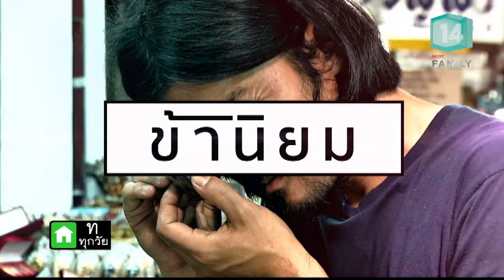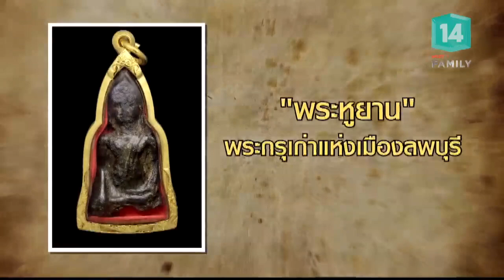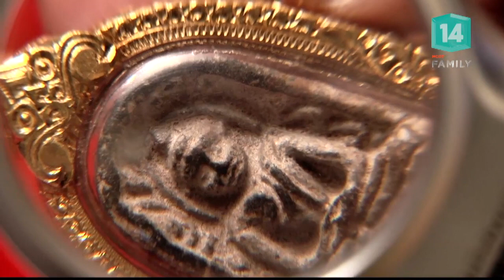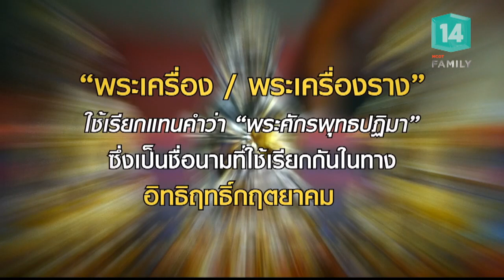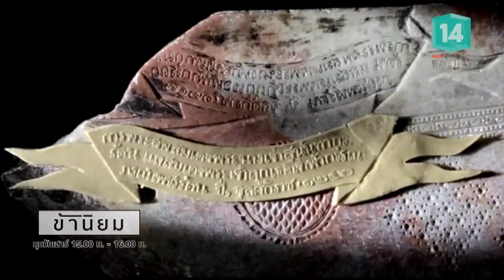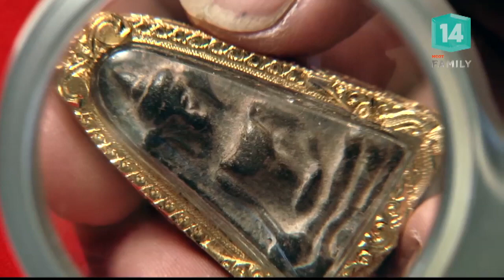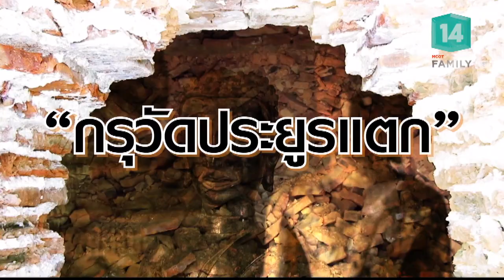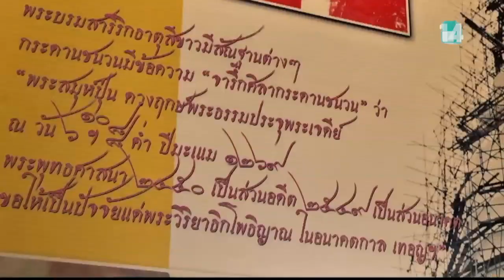เจาะลึกศึกษาพระเครื่อง (02ก.พ.62) ข้านิยม | MCOT Family 14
ข้านิยม |02ก.พ.62 OnAir
เจาะลึกศึกษาพระเครื่อง